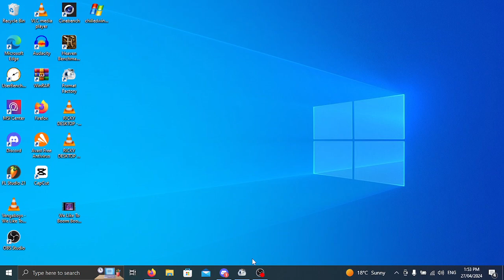chilledwindows.exe On Windows 10 22H2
Welcome To  Damon Mars Official Channel